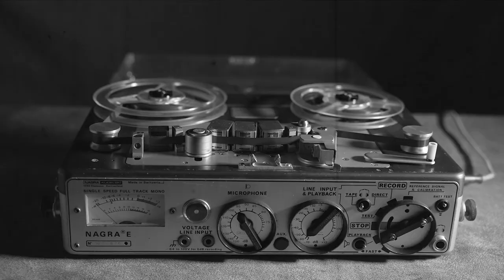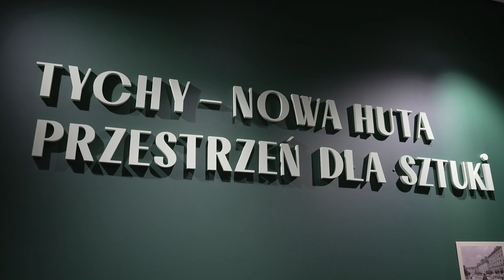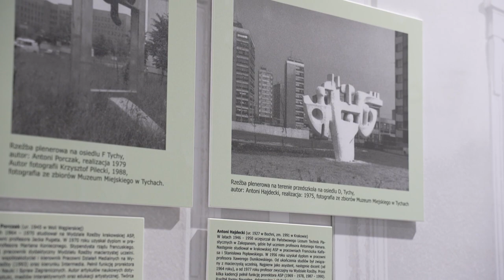Nowohucka Kronika Filmowa nr 766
ROZGŁOŚNIA ZAKŁADOWA
W Hucie im. Lenina działał radiowęzeł, który przekształcił się później w rozgłośnię zakładową. Opowiadają o nim Marek Danecki oraz Zenon Ilczuk, dawni pracownicy Wydziału Teletechnicznego kombinatu. Sieć radiowęzła obejmowała ponad 100 głośników zewnętrznych, umieszczonych na terenie kombinatu, m.in. na przystankach autobusowych, wokół centrów administracyjnych. Oprócz tego kilkadziesiąt głośników lokalnych usytuowanych było na terenie poszczególnych zakładów, w pomieszczeniach administracji, na stołówkach. Rozgłośnia pełniła funkcję systemu alarmowego, była narzędziem dyrekcji i organizacji partyjnej, ale także dostarczała wielu informacji na tematy społeczne i produkcyjne. Materiały realizowane przez dziennikarzy rozgłośni często były na naprawdę wysokim poziomie, a ich autorzy byli nagradzani na wielu festiwalach.

TYCHY – NOWA HUTA
W Galerii Huta Sztuki Ośrodka Kultury Norwida odbył się wernisaż wystawy „TYCHY – NOWA HUTA. Przestrzeń dla sztuki”. Wystawa poświęcona jest sztuce w przestrzeni miejskiej Tych i Nowej Huty lat 70. XX w. Nowe koncepcje urbanistyczne budowy osiedli, reformatorskie idee stworzenia nowej estetyki dla miast (z naciskiem na wykorzystanie sztuki do poprawy jakości życia mieszkańców) bardzo szybko się przyjęły. To właśnie wtedy, w surowych przestrzeniach nowobudowanych osiedli, pojawiły się rzeźby, które do dzisiaj intrygują swoim artystycznym wyrazem.
O wystawie opowiadają: dyrektor Ośrodka Kultury Norwida dr Jarosław Klaś, kierownik Działu Urbanistyki, Architektury i Sztuk Muzealnych w Muzeum Miejskim w Tychach dr Patryk Oczko, kurator wystawy Barbara Solecka oraz prof. Jerzy Nowakowski.